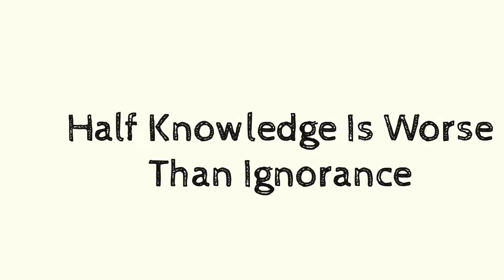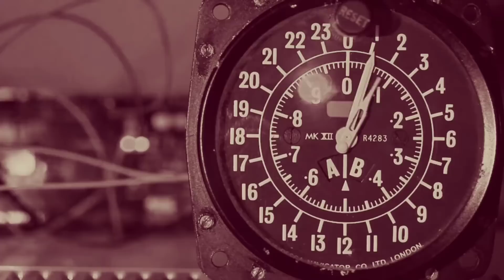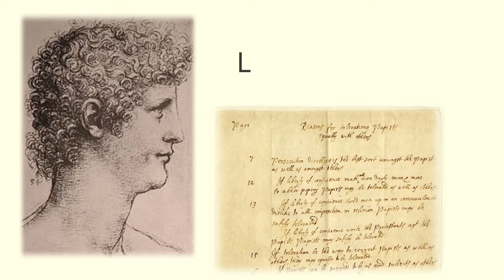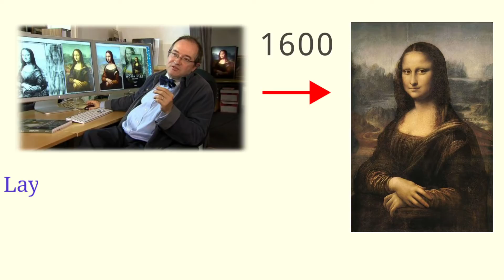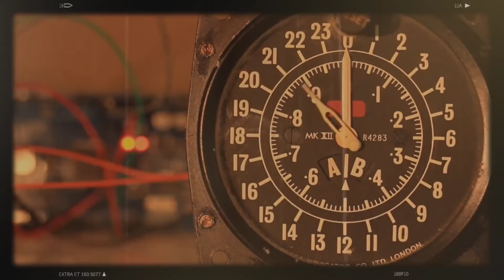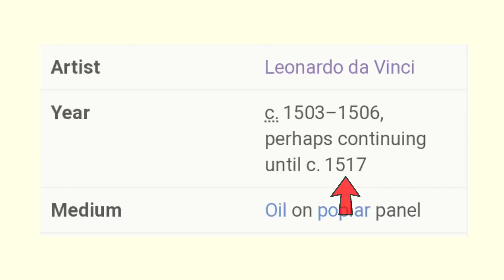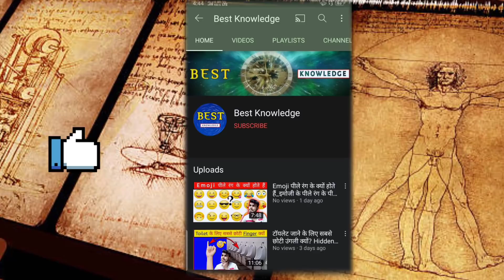मोनालिसा कौन थी । Monalisa pt 2। Who is Monalisa hidden secret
Monalisa is the world's most expensive painting, this painting is kept in the Lourve Museum in Paris, this painting was made by a great genius, Leonardo da Vinci on the 16th century This painting is so famous that today everyone know it but what was the real reason behind it,

Thank you so much for coming description and watching 😌😌🙂